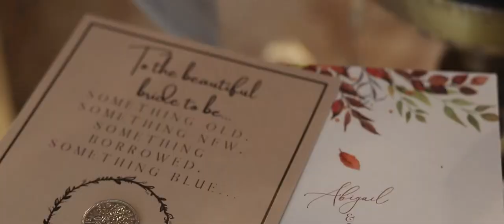Abby & Andy's Wedding Film | Ellingham Hall | 21.10.2021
Abby & Andy's Cinematic Wedding Film at Ellingham Hall, North East of England

Thank you to Abby & Andy for the opprtunity, it was an amazing day.